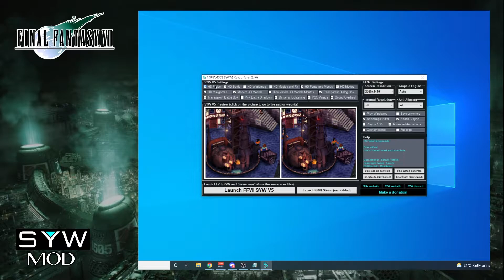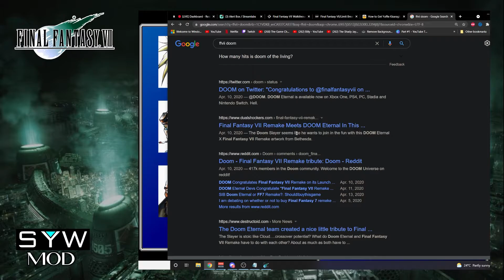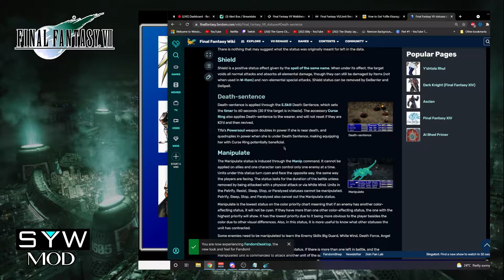Final Fantasy VII - Satsuki Yatoshi Mod (Day 4)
Playing Final Fantasy VII (Steam Version) with Mods. I have recently replayed Final Fantasy 1-6 and now working on Final Fantasy VII.

00:00 - Yuffie
24:13 - A Night at the Gold Saucer (Black Screen)
41:10 - A Night at the Gold Saucer (Turned off Dynamic Lighting)
1:09:00 - The Temple of the Ancients